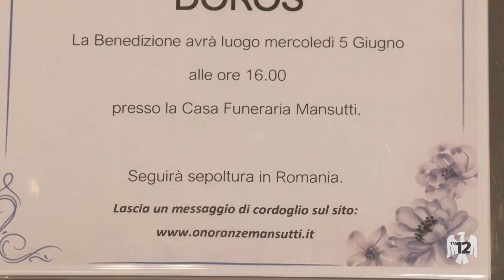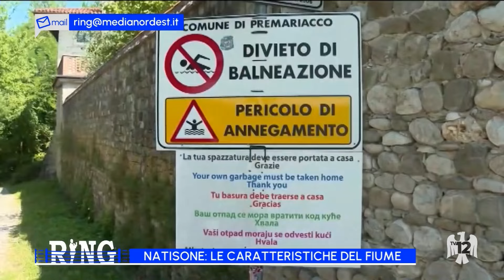RING | 05/06/2024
RING | 05/06/2024 - Produzione MEDIANORDEST (Servizio di Ferdinando Avarino) - Segui TV 12 anche sul digitale terrestre! Visita il sito tv12.medianordest.it